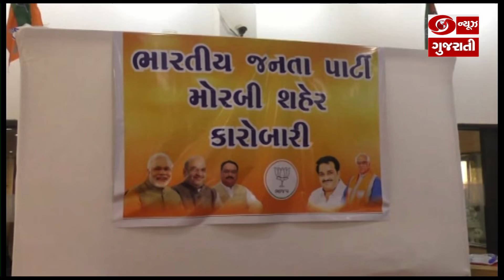Morbi: હરભોલે હોલ ખાતે રાજ્યમંત્રી બ્રિજેશ મેરજાની ઉપસ્થિતિમાં ભાજપ કારોબારીની બેઠકનું આયોજન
આ બેઠકમાં રાજ્ય મંત્રી બ્રિજેશ મેરજાએ મોદી સરકારના આઠ વર્ષના સુશાસનના લોક ઉપયોગી કાર્યક્રમની છણાવટ કરી હતી.